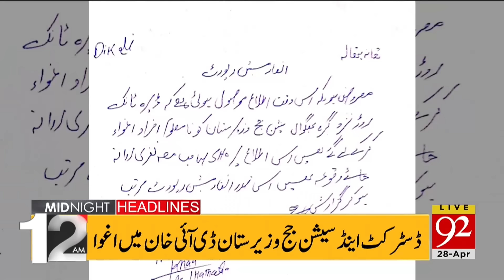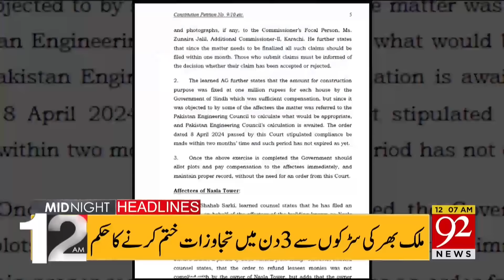High Alert: Big Entry In Adiala Jail | 92 News Headlines 12 AM | 28 April 2024 | 92NewsHD